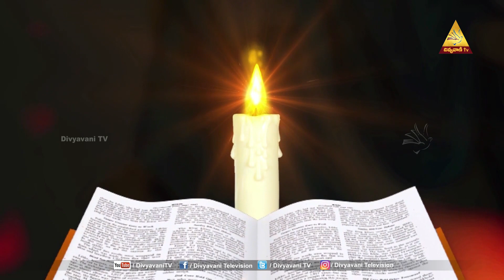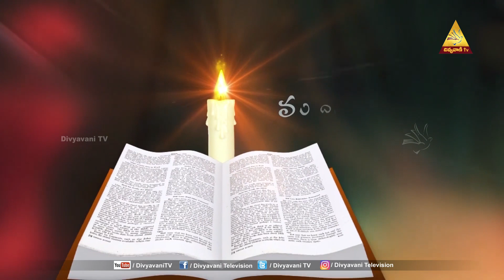లూకా సువార్త (PART 17)| మధురం నీ వాక్యం | Ms JACINTHA RANI | 23/4/2021 | DIVYAVANI TV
లూకా సువార్త (PART 16)| మధురం నీ వాక్యం | Ms JACINTHA RANI | 23/4/2021 | DIVYAVANI TV